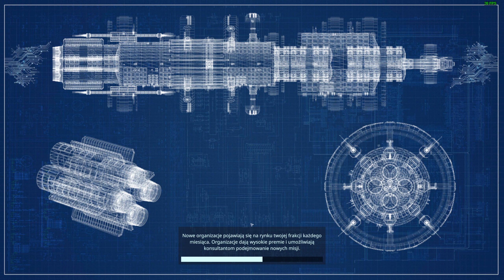Terra Invicta(PL)-Trudny początek odcinek 1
Terra Invicta to wielka strategiczna gra wideo science fiction opracowana przez Pavonis Interactive i wydana przez Hooded Horse na Windows, która została udostępniona we wczesnym dostępie we wrześniu 2022 roku.